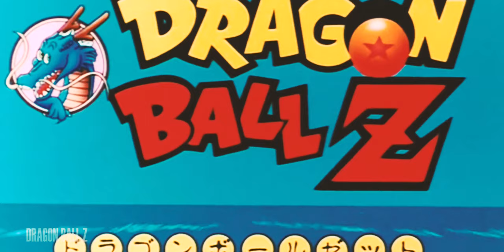Kojiro PRESENTA: 𝐕𝐎𝐋𝐔𝐍𝐓𝐀𝐃-Vida y obra de Bardock(Pt.1)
Con ustedes NACIMIENTO, el primer capítulo de INOLVIDABLE- Vida y obra de Bardock;Una serie documental acerca de un personaje que dió fuerza a la saga más icónica del Shonen:

0:00 Intro
1:20 Aclaración
2:12 Capítulo Uno: VOLUNTAD

Y nos vemos el sábado que viene
cuídate...